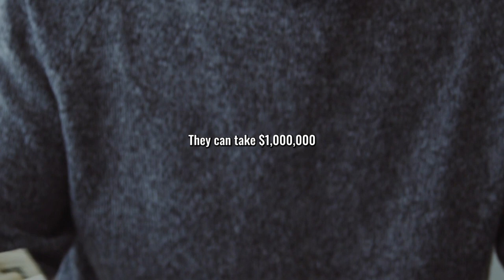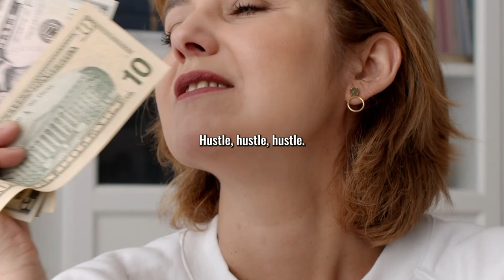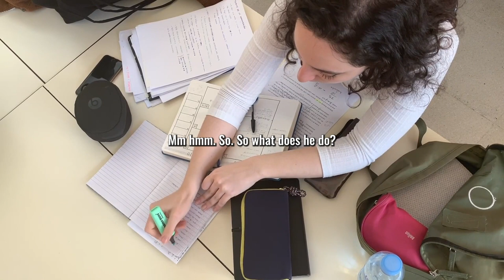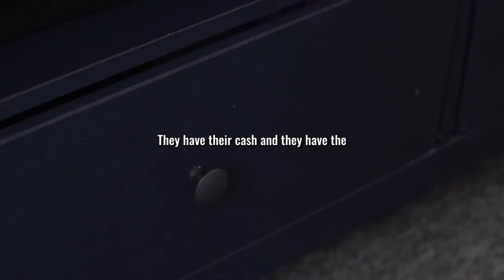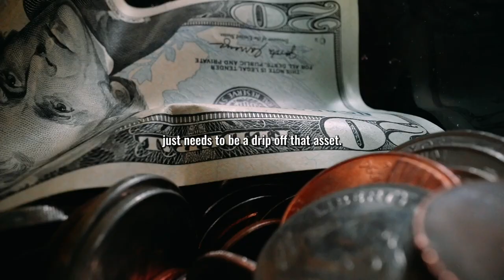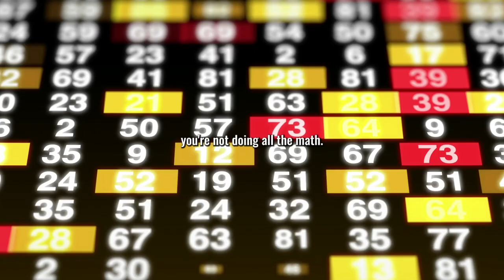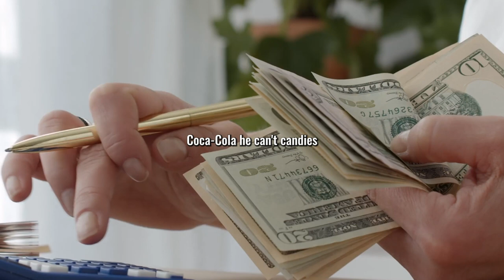Grant Cardone Advice on How to Invest for Financial Success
Welcome to Executive Media, where we dive deep into topics of personal finance, growth, and development. In this video, renowned entrepreneur and investor Grant Cardone shares invaluable insights on how to achieve financial success by studying the mindset and investment strategies of billionaires.

Grant emphasizes the importance of learning from the best, like Warren Buffett and understanding how they approach investments. He highlights that real estate plays a pivotal role in many successful portfolios, and delves into the reasons why.

Join us as Grant Cardone discusses the key principles of budgeting, personal finance, and self-improvement that are essential for anyone aiming to reach financial independence. Gain a deeper understanding of inflation, interest rates, recessions, market crashes, and how to navigate the economy with savvy financial moves.

In this exclusive interview, Grant reveals the secrets behind creating passive income through real estate investing and commercial properties. Learn why the housing market and real estate market are crucial aspects to consider in your investment journey.

Unlock the psychology of money and discover how to make smart investments that propel you toward your financial goals.

Don't miss out on this insightful discussion on the 10X mindset, real estate investing, and mastering the art of building wealth.